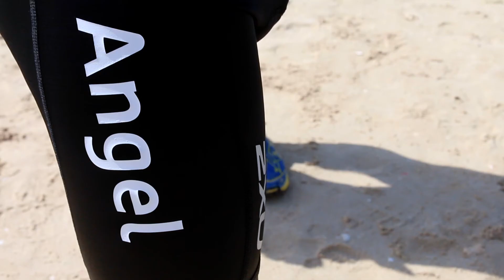TeamAngelWolf | 2017 | Rio's First Triathlon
"An angel goes solo ... but loved and supported by many"!

The magical, memorable, emotional day was Friday, 31st March, 2017 at Ashurst TriFest Triathlon by Race ME Events.\

Rio, at the time of the race was 13 years old; he has a rare chromosome disorder called '1q44 deletion denovo syndrome' which causes him many severe disabilities; so even though Rio was competing against 4 year olds and needed his mums full help, it was still incredible that he managed to compete the whole course!
Pure inspiration to show that "anything is possible" ... he leaves us all with no excuses to not have a go!

To read the story behind the story, race write up, all the thank yous and LOTS of photos, please go to this post link:

THANK YOU, we are very grateful for everyone's support!

Thank you to the @Race ME Events team & volunteers, all the fellow athletes & supporters ... we are grateful to you all for your support!

THANK YOU to our sponsors for making the dream reality: Panzani, Lifco, the ENTERTAINER, 2XU, Sport in Life, Dubai Week